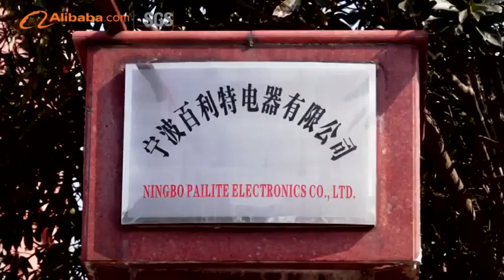Ningbo Pailite Electronics Co., Ltd. - Alibaba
Ningbo Pailite Electronics Co., Ltd. was founded in 2012. The predecessor of the company was Ningbo Junway Plastic Electric Manufacturer that founded in 2005. We are specialized in manufacturing various mini electric appliance. Including Manicure & Pedicure Sets, Nose Trimmer, Lady Shaver, Massager, Lint Remover, Milk Frother, Mixing Cup, Nap Alarm, Key Finder, Flashlight and so on. The quality of the products is regarded as our life. From raw materials to finished products, every production process is under our strict quality control. Like so, we can ensure the good quality for our products and avoid the defective products into the markets. As our specialized development and research staffs, we launch a variety of new products each year. Our products are mainly exported to the market of America, Europe, Asia ,Australia. They are welcome in these markets as our excellent quality and competitive prices. We always follow the tenet of Quality the First, Credit the Highest and Customers the Upmost.

We are willing to sincerely cooperate with the friends from all over the world on the base of mutual profits and joint development. Together to develop all kinds of stylish and salable products. Together to develop beauty future.